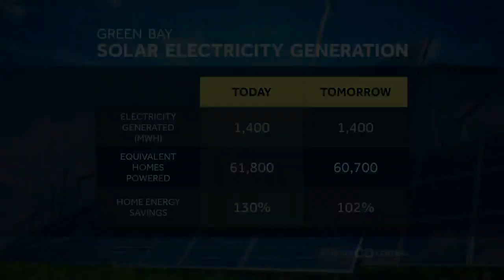Solar Forecast 4/24/2023